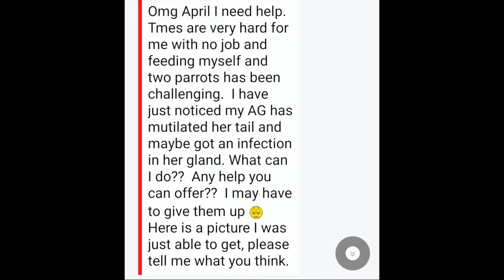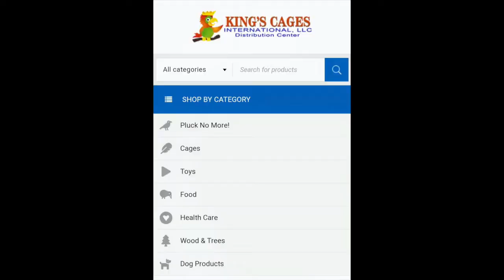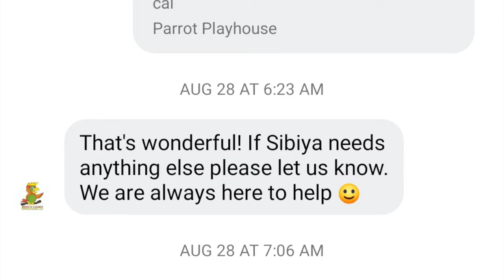Sick African Grey Parrot Needs Our Help!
A sick African Grey Parrot still needs HELP from the Bird Community. African Grey Sibiya's mom reached out to me a few weeks ago asking for help to save her African Grey, who was dying of cancer, but we didn't know she was cancer until her first avian vet appointment. I reach out to the Bird Community on Facebook, and good things started to happen. So many incredible people in this world! Sibiya's Cancer Battle will be an ongoing parrot rescue story, and it's going to take FlockPower to help Save a Parrot! Thank you to the Bird Community who shared and donated to Sibiya and her Family! I love you guys!

💚If you like to Help Support the Parrot Playhouse Birds and Our Channel.